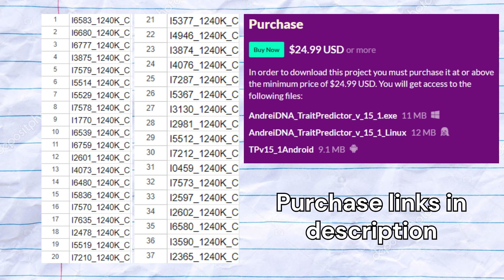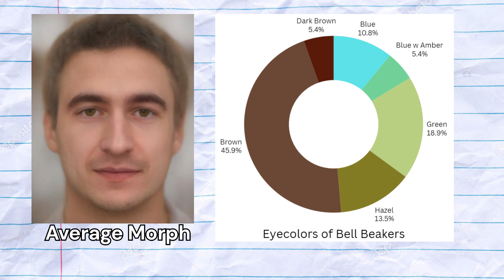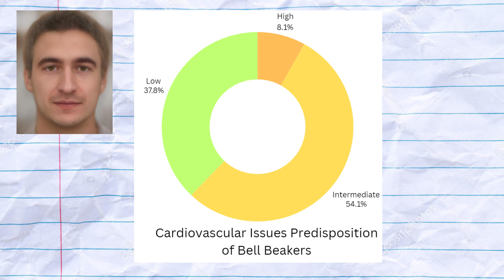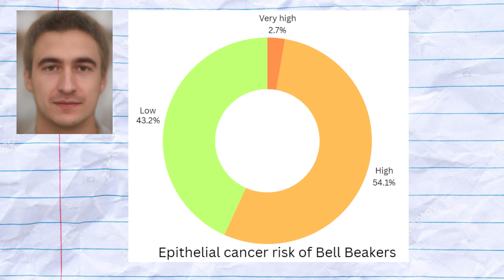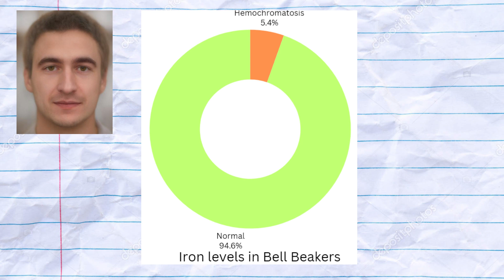Genetics of Bell Beakers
The Bell Beaker culture, which emerged around 2800 BCE and persisted until 1800 BCE, is notable for its distinct pottery, burial practices, and wide-ranging genetic influence across Europe. The Bell Beakers are best known for their characteristic pottery—bell-shaped vessels decorated with geometric patterns. These pots were often used in ceremonial contexts, reflecting the symbolic and social significance of the vessels in their society. In addition to pottery, the Bell Beakers were skilled metalworkers, particularly in copper and bronze, signaling their participation in the emerging Bronze Age trade networks. Their material culture also included weapons, such as daggers and arrowheads, which indicate a warrior or elite class.
Genetically, the Bell Beakers carried from 30 to 50 percent western steppe herder, or yamnaya, ancestry, and the rest of their ancestry was local farmer. The Bell Beakers ended up completely replacing the indigenous farmers in Britain and Western Europe. Their burial practices typically involved single graves, often in crouched or fetal positions, with the dead buried alongside their distinctive pottery and personal items like metal tools and ornaments. These graves, sometimes covered by mounds or cairns, reveal a culture deeply invested in rituals of death and afterlife, reflecting a structured society with social hierarchies and spiritual beliefs tied to ancestor worship.
  For this video, I gathered the raw DNA of 37 bell beakers from britain, germany, czechia, and france from a study called “The Beaker Phenomenon and the Genomic Transformation of Northwest Europe” and ran their DNA files through my trait predictor tool for DNA analysis